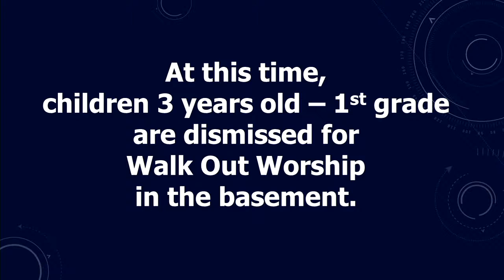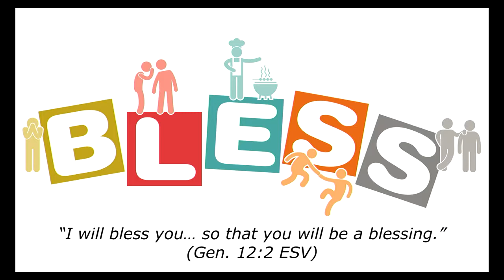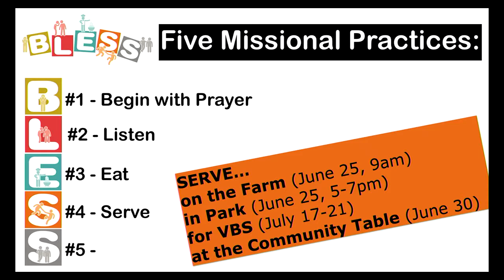6/11/17 - BLESS: Serve